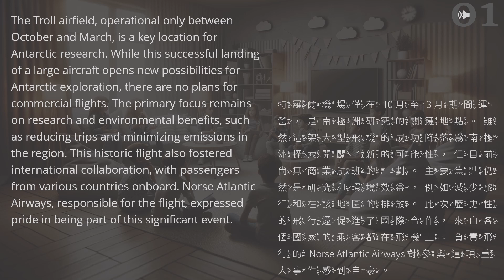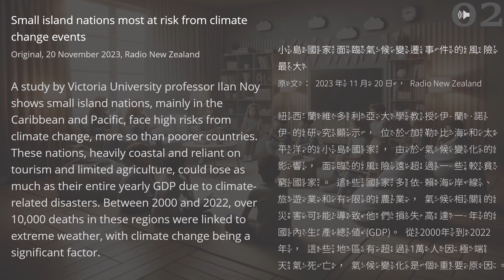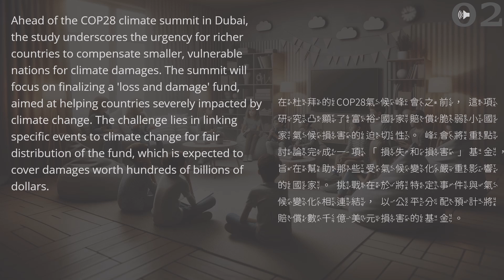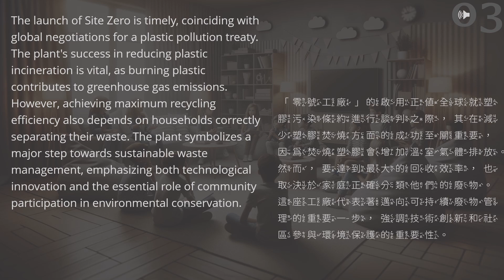EP21︱五分鐘兒童英語新聞系列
Kiaora.
This is 5-Minute Global News for Kids and Teens Series, Episode twenty-one. English pronunciation, and both English and Traditional Chinese transcripts are included.

We are really grateful that you took the time to listen! A wonderful day to you all!